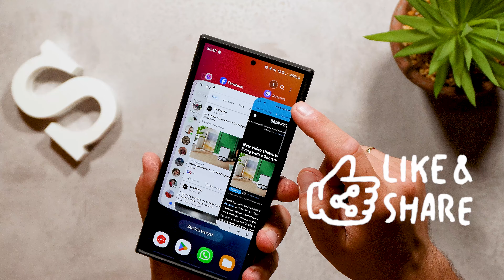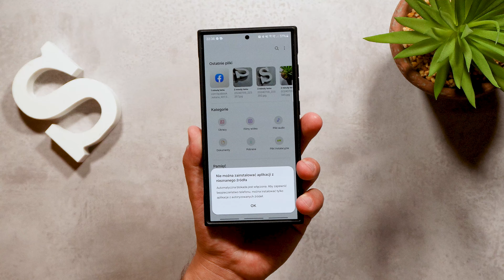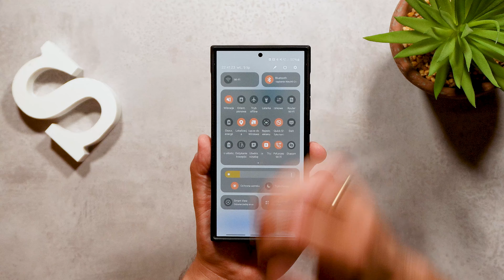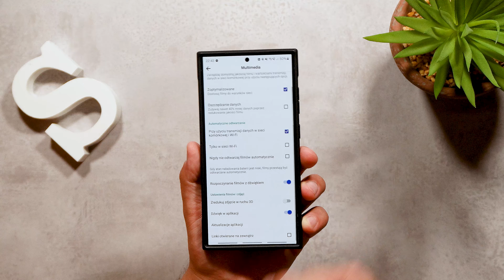Napraw swojego Facebooka - otwieranie linków w zewnętrznej przeglądarce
Linki na Facebooku nie otwierają się w zewnętrznej przeglądarce mimo włączonej opcji ? dobrze trafiłeś. W tym materiale pokażę jak to naprawić !

Nie zapomnij o łapce w górę oraz o Subskrypcji
Potrzebny plik znajdziesz w linku poniżej